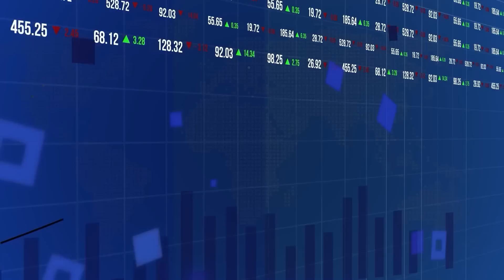PPK – tak DOSTANIESZ EXTRA KASĘ [PREMIERA] Gość: Bartosz Marczuk, wiceprezes PFR